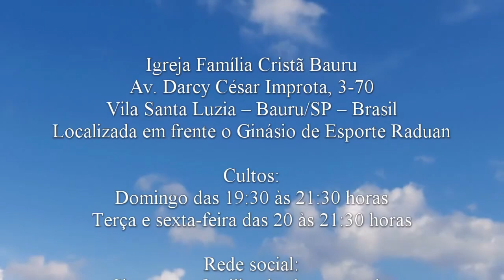Palavras de ordem - 1 Reis 17.8-16 - Pr. Luiz Henrique Furquim